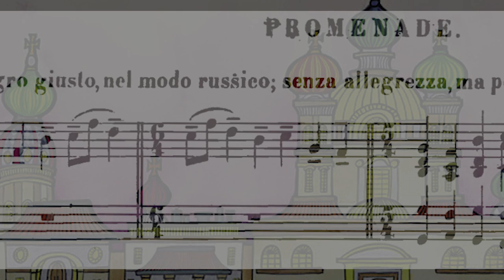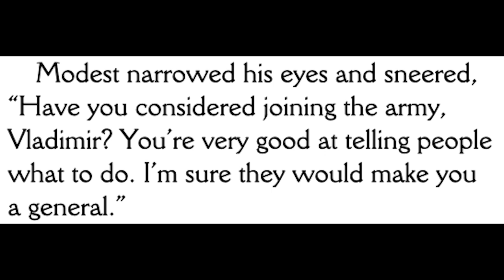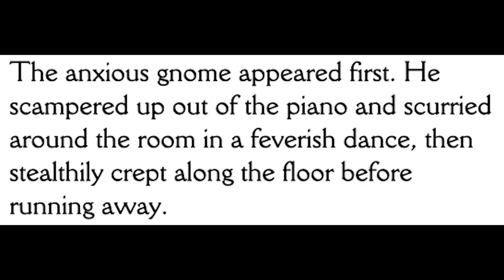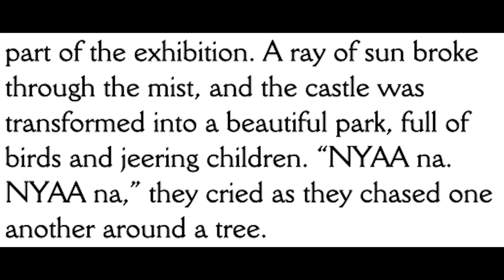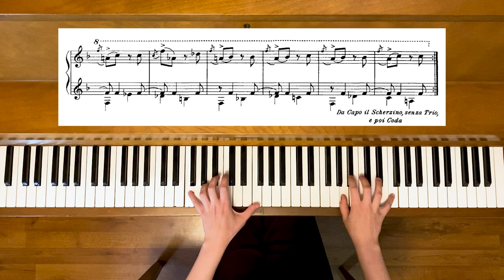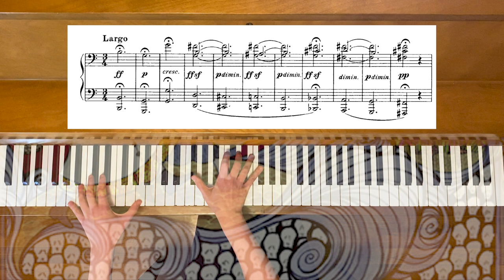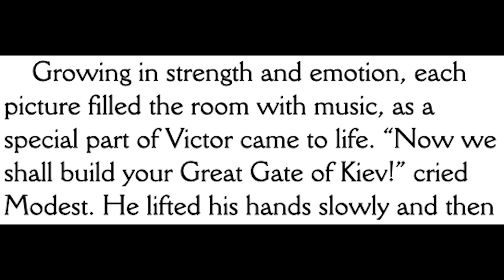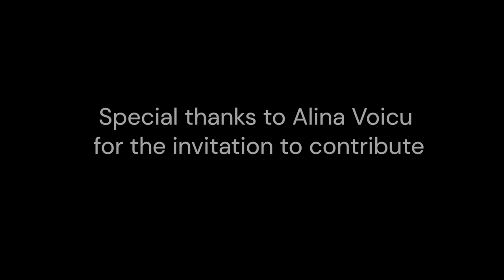Pictures at an Exhibition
Pictures at an Exhibition, written by Anna Harwell Celenza and illustrated by JoAnn E. Kitchel, is an inspiring picture-book about the story behind the composition of Mussorgsky’s famous work.

Beautifully and passionately presented by Russian-American pianist Sasha Kasman it is our hope that this creative recording will inspire young pianists and children of all ages to further explore not only Mussorgsky’s music but also Russian art and culture in general. Special thanks go to Ben Laude for video recording and editing.

If you would like to become a member of our CURIOUS MUSICIANS CLUB, consider exploring the following resources and activities:

1. Russian composer Modest Mussorgsky (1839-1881) created Pictures at an Exhibition in 1874, as a memorial to his artist friend Viktor Hartmann. What is the most interesting fact you learned during your exploration?

2. Originally written for piano, Mussorgsky’s suite Pictures at an Exhibition was orchestrated by several musicians, including by Ravel in 1922. As you listen to both the original version (as performed by Ms. Kasman) and the Ravel orchestration (below), imagine yourself strolling along with Mussorgsky through the exhibition that inspired him. What do you see? What do you hear? How does the orchestral version feel different from the original piano version?

3. Viktor Hartmann was a close friend of Mussorgsky, and they shared a strong commitment to Russian culture. Following Hartmann's early death at age 39, an exhibition of over 400 of his paintings was displayed in the Academy of Fine Arts in St. Petersburg. The exhibition inspired Mussorgsky to compose his music, as a memorial to his friend. Most of the works shown at the 1874 exhibition are now lost, but a few of the works that inspired Mussorgsky have been saved. Below find out more about Hartmann’s life and the works that inspired Mussorgsky. Do you have a favorite?

4. Just for fun...  Did you know that Steinway built an art-case piano inspired by Mussorgsky’s Pictures at an Exhibition? It is truly stunning!

5. Mussorgsky’s Pictures at an Exhibition was inspired by visual arts. If you are an aspiring musician and have the necessary skills, consider composing a musical work by drawing inspiration from another art - for a example, from a painting, dance, or poem. If you are not a musician, consider drawing or painting something inspired by your favorite classical music selection. Enjoy and make sure you share your art with others!

The book Pictures at an Exhibition is available from multiple booksellers, and we hope you will consider purchasing it for your own library so you can enjoy it many times, over and over.